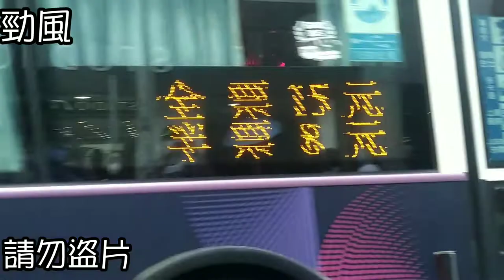(國光客運)國光客運特輯 3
因為有些拍攝地點忘記了 所以就不打出來